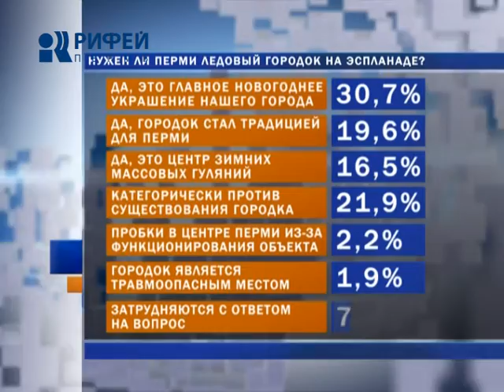Судьба олимпийского ледового городка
Олимпиада продлила жизнь Ледовому городку на эспланаде. Городские власти приняли волевое решение, хотя изначально планировали закрыть городок уже на этой неделе. Напомним, его строительство и работа финансируются из бюджета Перми. Затраты составляют не менее 36 миллионов рублей. Кроме того, часть расходов, связанных со встречей олимпийского огня, брало на себя краевое минспорта. В этом году из перепадов температур Ледовый городок работал с перебоями. И большинство горожан не успели насладиться зимними развлечениями.